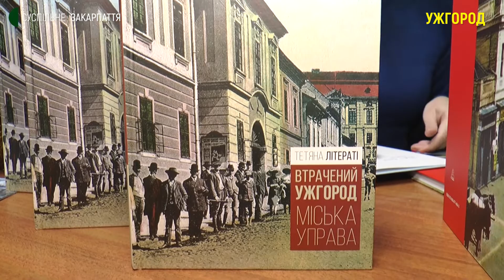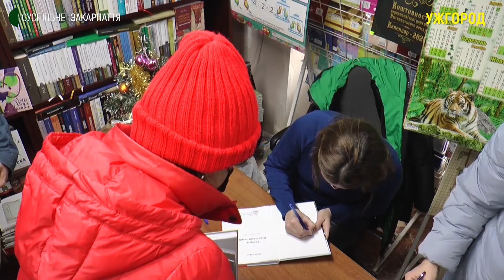"Цікавий досвід". Тетяна Літераті взяла участь в акції "Письменник за прилавком" в Ужгороді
Дослідниця Тетяна Літераті 16 грудня взяла участь в акції "Письменник за прилавком". Авторка представила чотири книги із серії "Втрачений Ужгород". Таку акцію проводять понад 10 років.
Цього року, як повідомляв організатор Федір Шандор, акція триватиме до 17 грудня.